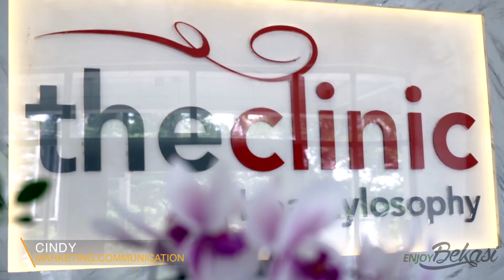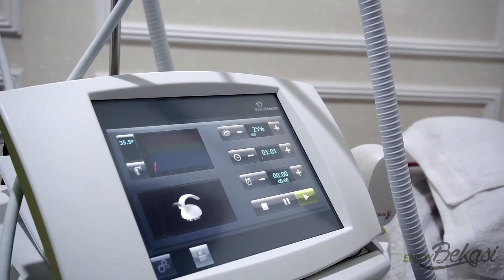The Clinic Beautylosophy - Summarecon Bekasi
Buat warga Bekasi yang sangat memperhatikan kecantikan dan kesehatan kulit pasti sudah tidak asing dengan one stop aesthetic clinic yang satu ini yaitu @theclinic.summareconbekasi. The Clinic sendiri sudah memiliki 10 cabang dan cabang di Summarecon Bekasi ini adalah cabang ke 8.

Tim kami diberi kesempatan untuk mencoba 4 Treatment nya yaitu : RF Body, RF Wajah, Dark Circle Eye Treatment dan Laser Wajah.
RF atau Radio Frequency adalah treatment slimming untuk melangsingkan wajah dan tubuh. Sementara Dark Circle Eye Treatment bertujuan untuk mencerahkan bagian bawah mata dan Laser Wajah bertujuan untuk memperbaiki kondisi kulit dari jerawat, flek, kulit berminyak,dsb.
Sebelum melakukan perawatan wajah, kami melakukan konsultasi terlebih dahulu dengan Dr. Wahyuni. Baru setelah itu treatment dilakukan. Yang nanya sakit atau gak? Tentunya tidak karena dioleskan krim anastesi terlebih dahulu sebelum dilakukan perawatan.

📍 Ruko Graha Boulevard B03 Jalan Bulevard Ahmad Yani Summarecon,Bekasi.
💰Start from IDR 350k